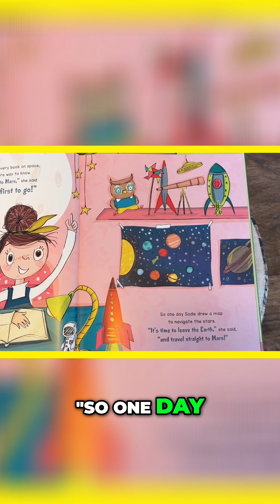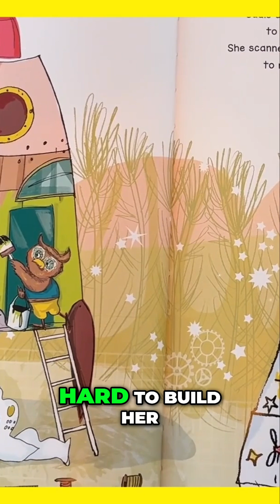Sadie's Wild Trip to Mars! Rocket Building Adventure!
Join Sadie's incredible journey to Mars! In this stellar adventure, watch as we build a rocket, assemble a unique crew, and navigate the stars. Discover how Sadie's map leads us on this amazing cosmic trip!